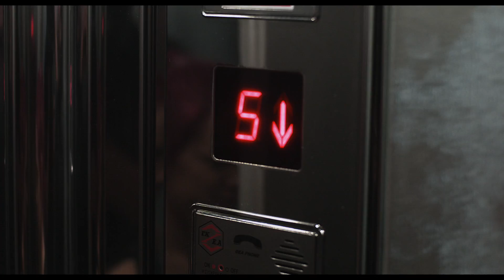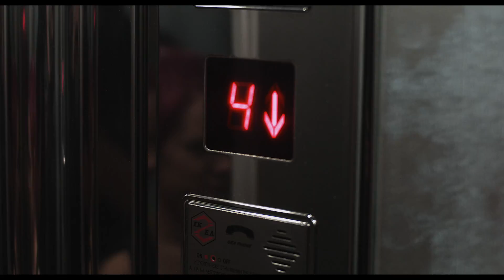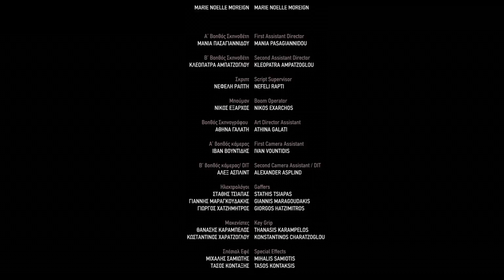Minus One - Romance short film by Natassa Xydi | wocomoMOVIES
Summer in Athens and Elsa's family isn't the only one renting their apartment to tourists. At their spare apartment, there is little space for the young lady's dreams.

This short film won the following awards:

- Official Selection / Montpellier Film Festival Mediterranean Cinema / Montpellier, France, 2016
- Special Mention / Shorts Competition Hellas FilmBox Berlin / Berlin, Germany, 2017
- International Competiton / Filmfest Dresden / Dresden, Germany, 2017
- Official Selection / Ljubljana International Short Film Festival  (ISFF) / Ljubljana, Slovenia 2017
- Official Selection /Festival Internacional de Cine de Huesca (IFF) / Huesca, Spain, 2017
- International Competition / Interfilm - International Short Film Festival Berlin / Berlin, Germany, 2017
- Best Film Award / Fiaticorti film festival / Treviso, Italy, 2017
- Best Script / Mediterranean Short Film Festival Of Tangier / Tangier, Morocco, 2017

Director - Natassa Xydi
Producers - Fennia Cossovitsa, Manos Papadakis
Cast - Anna Kladi,  Dimitris Kitsos
Year - 2016